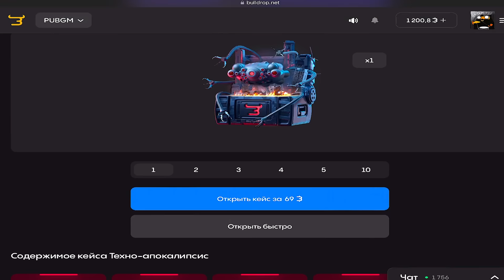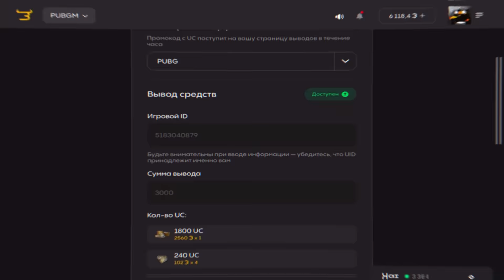😱 ОТ ОРУЖЕЙКИ С РАДИАЦИИ ДО ФУЛЛ 6 НА НОВОЙ 7 КАРТЕ В ОБНОВЛЕНИИ МЕТРО РОЯЛЬ | METRO ROYALE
😱 КАК ЗАЛЕЗТЬ НА РАДКУ НА НОВОЙ 7 КАРТЕ В ОБНОВЛЕНИИ МЕТРО РОЯЛЬ | METRO ROYALE

💫 Забирай +24% к пополнению: PLAYS24
🧿 Открой кейс Другое Измерение: M2M1LM68

💰ПОДДЕРЖАТЬ АВТОРА💰

Скинул курочку???🐥

pubgmobile vitalyplays пубгмобайл метро, метро рояль, metro royale, metro, metro pubg, pubg metro

Как играть в метро рояль?